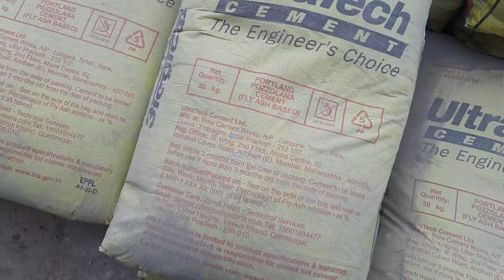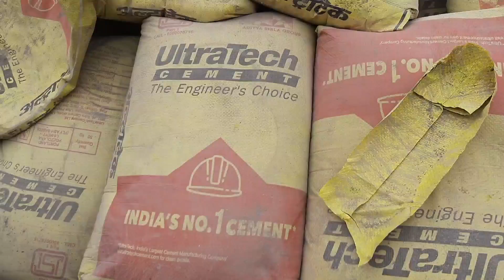छत की ढलाई करते समय सीमेंट बालू गिट्टी का अनुपात!Best Concrete ratio for slab casting Concrete Ratio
slab concrete ratio
slab cement sand aggregate ratio
slab concrete
छत की ढलाई करते समय सीमेंट बालू गिट्टी का अनुपात क्या रखें
छत की ढलाई करते समय सीमेंट बालू गिट्टी का अनुपात
छत की ढलाई
Chhat ki dhalai karte samay cement Balu gitti ka anupat kya rakhen
Chhat ki dhalai mein cement Balu gitti ka anupat
cement sand aggregate ratio for slab
concrete ratio for slab
best concrete ratio for slab casting

छत ढलाई के लिए कौन सा सीमेंट इस्तमाल करना है? best cement for slab casting | ultratech, acc, ambuja kawach, ppc cement vs opc cement,

ppc cement for slab casting,
opc cement for slab casting,
best cement for slab casting,

छत की ढलाई में कौन सी छड़ और सीमेंट अच्छी होती Ichhat ki dhalai mein kaun sa cement achha hota hai

Slab Casting के लिए Concrete Vibrator कौन-सा Use करे Confuse हो ? Tips for Concrete Vibrators.

Concrete vibrator use on site , Why use concrete vibrator , Importance of concrete vibrator of concrete , Types of concrete vibrators , Electrical concrete vibrator , Petrol concrete vibrator , Disel concrete vibrators , what is concrete vibrator , How to use concrete vibrators , Concrete compacting , Cause of honeycomb in concrete , How much time use concrete vibrator during casting , Right way use for concrete vibrators , Slab casting on site , Beam casting , Electrical vs petrol vibrators , Mistake in slab casting , House construction videos , Focus civil work , Civil site videos.

Civil Engineering   से सबन्दित जानकारी के लिए  हमारे इस चैनल (channel) को subscribe करदे ओर साथ मैं Bell icon 🔔 भी बजा दे इसके किया होगा कि हमारी videos का notification सबसे पहले आपके पास poch जाएगा ।।।

Original Voice :- Er Arif Ansari {JNTUH}

2-- घर बनाने में कौन सा सीमेंट यूज करें? !! WHICH CEMENT IS BEST FOR CONSTRUCTION !! OPC Vs PPC!

3 - Rainforcement used ? घर बनाने में कौन सा सरिया यूज करें?

⚠️ Important Notice ⚠️